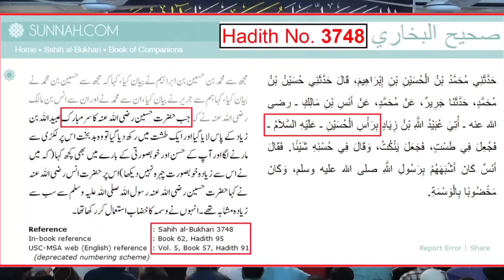Meaning of Hadith | History in Quran | Gold Business | Engineer Muhammad Ali Mirza